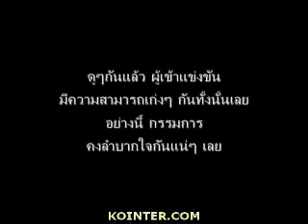K&O Singing Contest 2007 - Part 4 of 4 (Final Round)